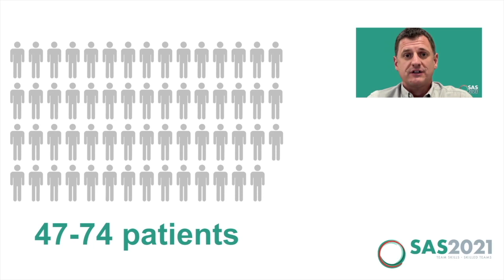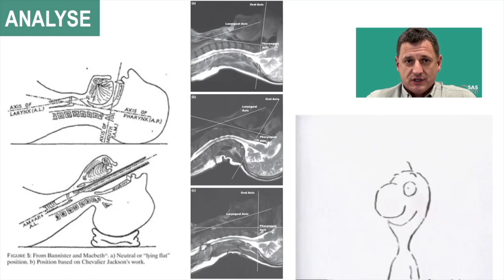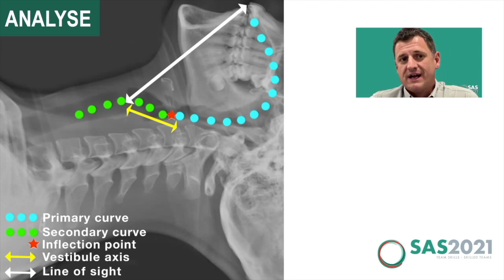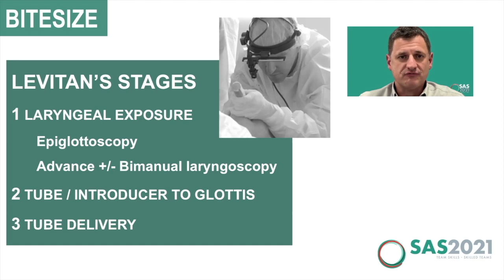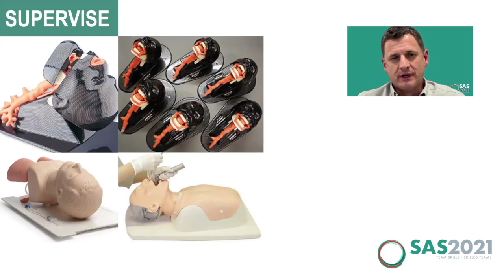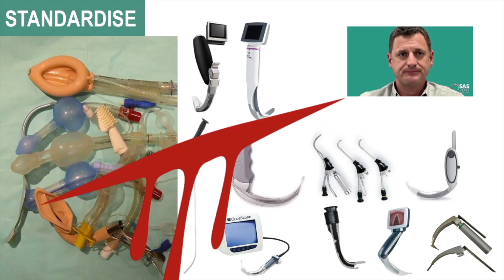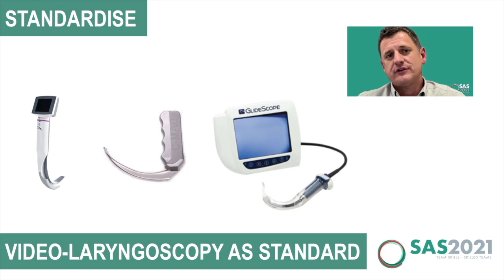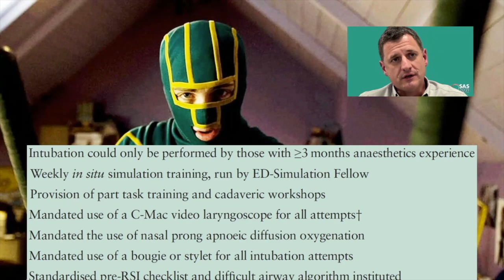Teaching Intubation: Have A Go Hero to Airway Ninja - Jon Gatward (SAS2021 Featured Presentation)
In this featured presentation for SAS2021, Safe Airway Society President, Dr Jon Gatward discusses how to approach teaching intubation in a safe and effective manner. This involves the teacher undertaking a conscious process to take them from an 'expert clinician' to an 'expert clinician educator'.